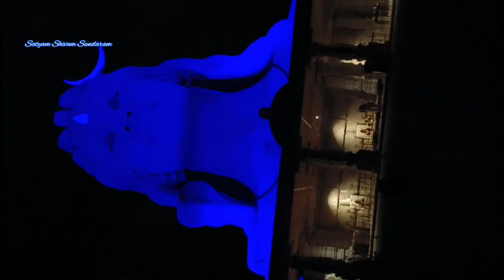adiyogi shiva part2